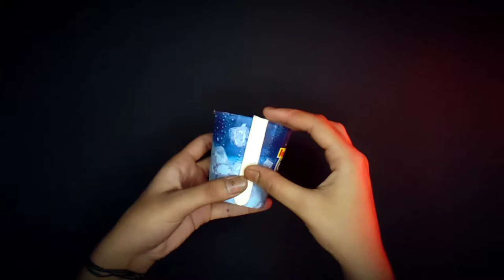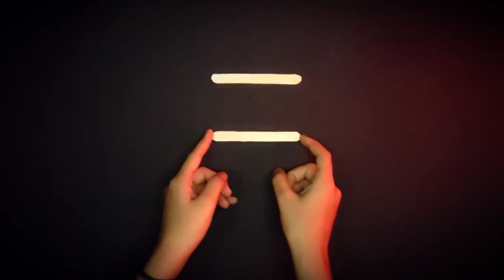DIY Rotating flower pot with popsicle stick || Icestick Flower pot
How to make flowerpot with popsicle stick?
How to make dcmotor flowerpot?
Icestick Flower pot.
Popsicle stick craft.